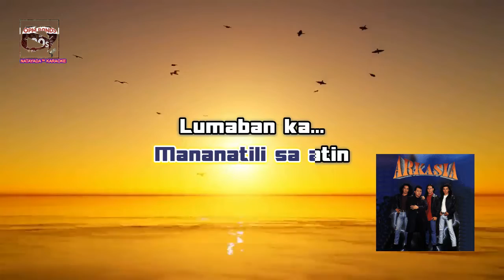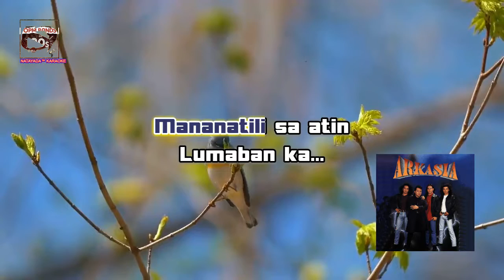Arkasia - Lumaban Ka (Lyrics)